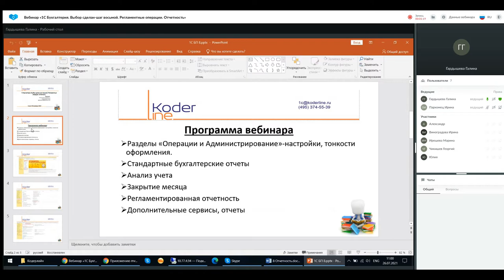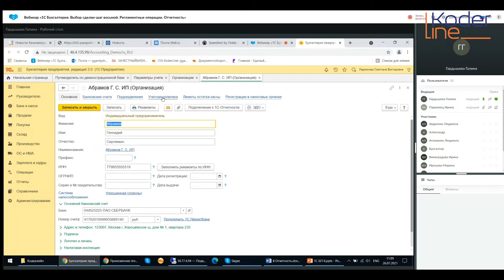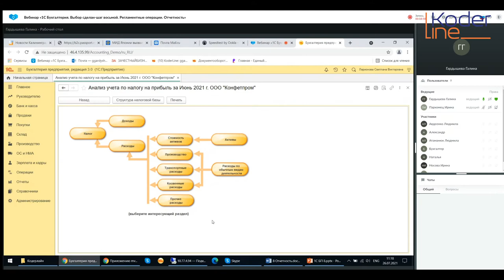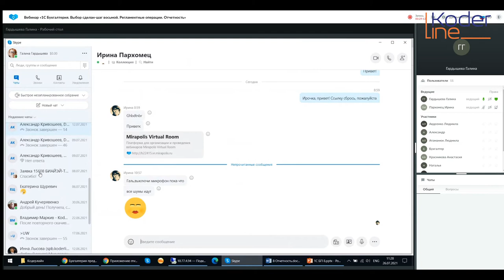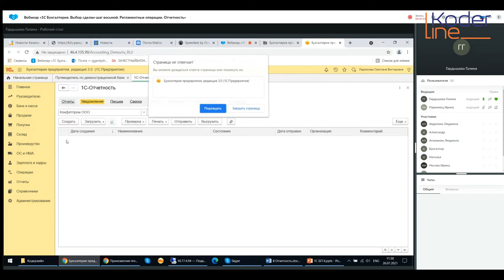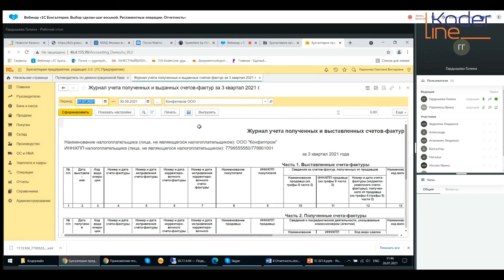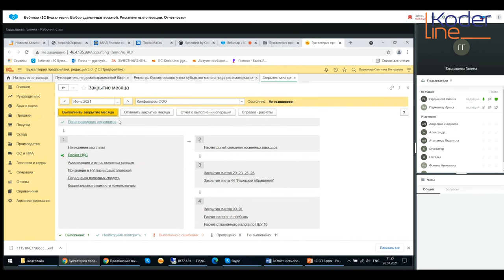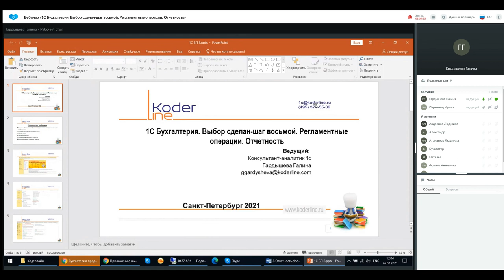Вебинар «1С Бухгалтерия. Выбор сделан-шаг восьмой. Регламентные операции. Отчетность»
Компания «Кодерлайн» провела вебинар «1С Бухгалтерия. Выбор сделан-шаг восьмой. Регламентные операции. Отчетность»

Описание
1С Выбор  сделан-1С:Бухгалтерия. Итак, мы победили все трудности настройки и заполнения справочников, начали создавать первичные документы и проверили как все это работает. Казалось бы, можно перевести дух.
Однако не все так радужно, как хотелось бы. Мы вышли на финишную прямую, и теперь остался
заключительный, самый ответственный этап: закрытие месяца и сдача отчетности. Мы расскажем
про подводные камни и маленькие хитрости, которые помогают все сделать правильно и в срок.

Программа

1. Разделы «Операции и Администрирование»-настройки, тонкости оформления.

2. Стандартные бухгалтерские отчеты.

3. Анализ учета.

4. Закрытие месяца.

5. Регламентированная отчетность.

6. Дополнительные сервисы, отчеты.